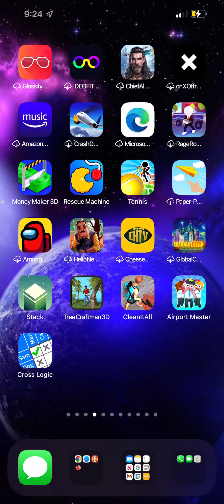He goes in to ignore every time